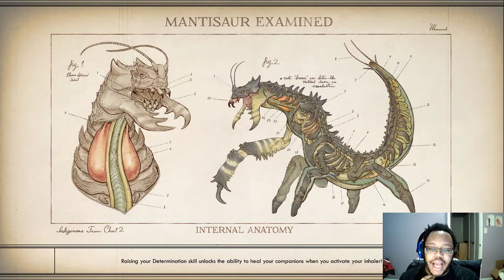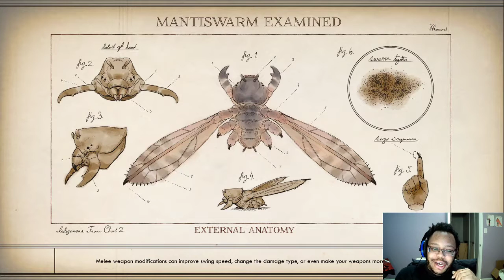The Outer Worlds part 7: Roseway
Well, Talia's first foray onto the old colony ship turned intragalactic trade hub was an utter doozy. The whole ship was overheating and bustling with commerce. So Talia, in addition to meeting her contact named Gladys, decided to help repair the massive ship and keep it cool. Now she turns to Roseway to do a favor for dear old Gladys and hopefully a get a nice pay day.